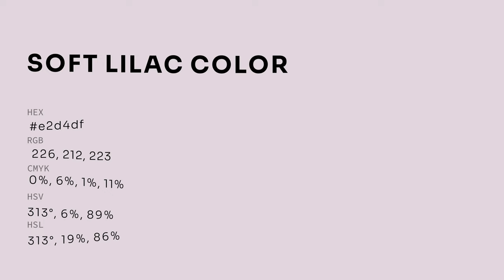Soft Lilac color e2d4df hex color - Violet color - Cool color e2d4df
What color is Soft Lilac ? e2d4df hex color - Violet color - Cool color e2d4df

Hex e2d4df Color Code is also known as Soft Lilac color.

Hex e2d4df Color code in RGB color code model is created after adding 88.63% red color, 83.14% green color and 87.45% blue color.
Hex e2d4df Color code in CMYK color (process color) code model is generated after subtraction of 0% cyan, 6% magenta, 1% yellow and 11% black.